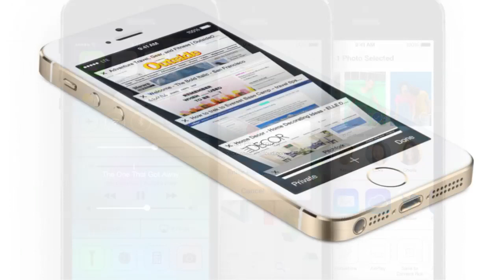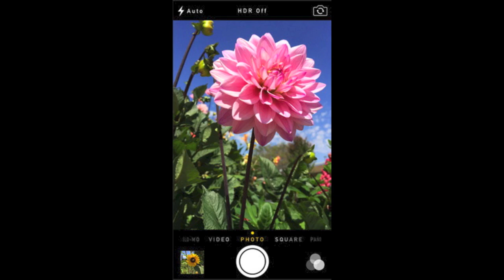iPhone 5S: To Buy Or Not To Buy?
Will you be buying an iPhone 5S after today's press conference from Apple?